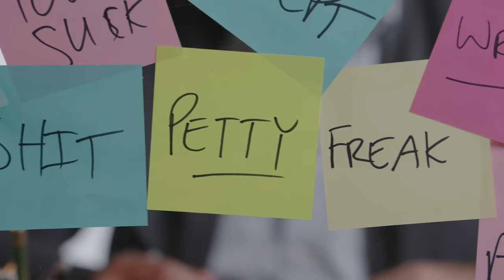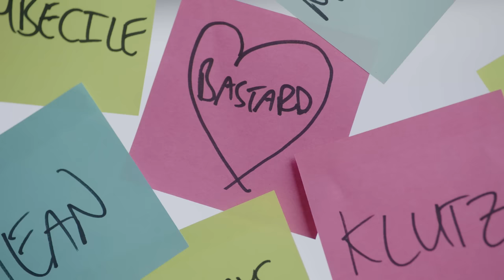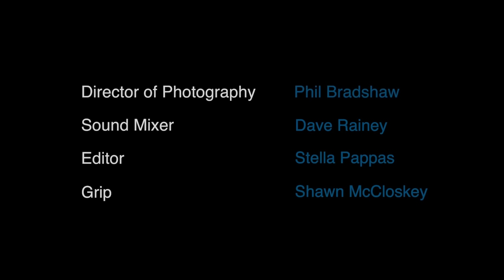Gabe Nathan's Note(s) to Self | Depression, Anxiety, Mental Health Recovery Short Film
From filmmaker Glenn Holsten: A few months ago, I was speaking with OC87 Recovery Diaries Editor-in-Chief Gabe Nathan about creating something for our site that acknowledged the new year. New Year’s resolutions have always been a tricky thing for me. Unrealized expectations often lead to disappointment and result in me just not feeling great about myself. What message could we share with our audience that could be of some help?

A bit of online hunting led me to many thoughtful articles about this phenomenon. One post in particular, titled “Realistic New Year’s Resolutions for Your Mental Health” from the National Council for Mental Wellbeing, really resonated with me. I appreciated all of the thoughts featured about self-care but was especially drawn to the second resolution in the list: Be kind to yourself.

Be kind to yourself. Change can be hard and often takes time. Allow yourself to have feelings and forgive yourself for mistakes. You are here and doing your best, and that’s what counts.

This, I thought, is a message I would like to share.

After some brainstorming and with this note as inspiration, Gabe and I met with a talented crew in a small studio in Philadelphia. Armed with a sheet of plexiglass and a couple hundred sticky notes, we set out to craft a video that could explore Gabe’s personal journey with his inner thoughts that might mean something to our audience. I called “Action!” (as I do), and Gabe improvised a magnificent monologue (as he can do so beautifully) about his journey with negative thoughts, and his experience in trying to change the narrative that he tells himself about himself.

“Note(s) to Self” is the result. I hope it resonates with you. I’m especially grateful to Gabe for offering his own journey as an example from which we can all learn and grow.

Here’s to a new year filled with good health, peace and kindness.

P.S. Gabe has been a terrific partner in other video adventures for the site. Make sure you check out his suicide prevention efforts with his beloved Herbie the Love Bug, and his efforts to present Our Town, the Pulitzer Prize–winning drama of life in the small village of Grover’s Corners, with the staff of a psychiatric hospital.